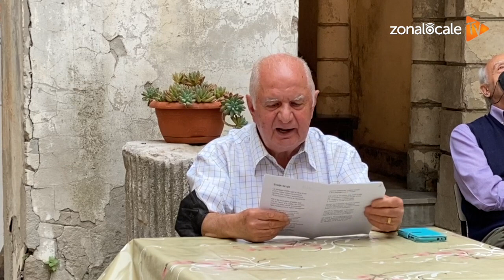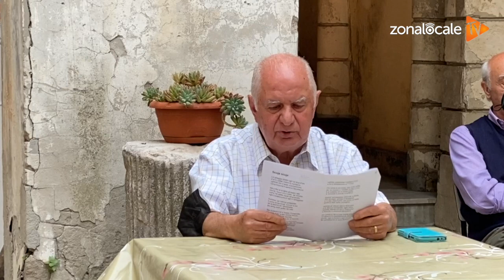Vasto raccontata dai versi dialettali di Fernando D'Annunzio